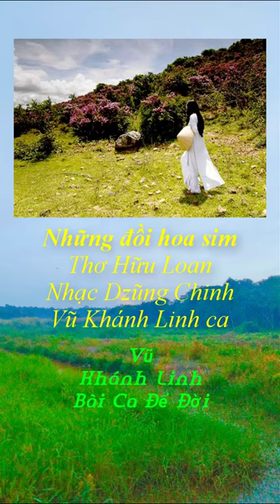Những Đồi Hoa Sim | Vũ Khánh Linh | Thơ Hữu Loan Ns Dzũng Chinh | Thu âm = ĐT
Vũ Khánh Linh rất đam mê ca hát, nhưng chưa có điều kiện để thu âm trong phòng thu chuyên nghiệp. Vì vậy, các bài hát của kênh này, đều được thu âm bằng điện thoại & app Karaoke (hát mộc trên nền nhạc Karaoke), định dạng file âm nhạc là MP3, nên nghe không được hay. Nếu có gì sơ sót, rất mong Quý khán thính giả thông cảm.

Chân thành Cám ơn Quý khán thính giả rất nhiều.

*** Rất kính mong Quý khán thính giả “Đăng ký” và “Nhấn chuông” ủng hộ, khích lệ tinh thần yêu nhạc, đam mê ca hát của Vũ Khánh Linh.

*** Điều vô cùng quan trọng là: Rất kính nhờ Quý khán thính giả chia sẻ mạnh mẽ để các "Bài hát Để đời" này, được lan tỏa khắp nơi, đến với tất cả mọi nhà, để góp phần gìn giữ “Kho tàng Âm nhạc Việt Nam” mãi mãi trường tồn.

*** Vấn đề bản quyền: Kính mong tác giả bài hát, các cá nhân và các trung tâm âm nhạc đã hòa âm bản nhạc này, cho phép Vũ Khánh Linh được sử dụng để cover, nhằm giúp vui cho đời, cho người.

Trân trọng Cám ơn Quý vị rất nhiều.